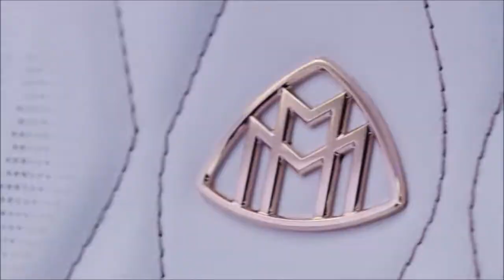2019 Mercedes-Maybach Vision Sedan Teaser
Mercedes-Benz Cars at Auto China 2018: Ten world and Asia premieres in Beijing

Beijing. Mercedes-Benz is presenting two new variants of successful vehicle series at Auto China in Beijing. For the first time it will be possible to see the new A-Class Saloon and the new C-Class Saloon. A further highlight will be the world premiere of the Vision Mercedes-Maybach Ultimate Luxury, a concept vehicle inspired by Chinese influences. To tie in with this the Design Team has created a furniture collection, which reflects the design idiom, form and material mix of the show car.

The A-Class Saloon features a generous amount of space for the driver and front passenger, the new MBUX infotainment system and driving assistance systems on a par with the S‑Class. It is the brand's latest variant in the compact car segment. Produced in China for China, the vehicle underlines the relevance of the Chinese market for Mercedes-Benz.

Alongside more legroom, the new C‑Class Saloon boasts numerous new products and features, including new comfort features and Intelligent Drive. Since 2014 the C‑Class model range has comprised the long-wheelbase version of the saloon produced by Beijing Benz Automotive Co., Ltd (BBAC) in Beijing exclusively for the Chinese market.

The Vision Mercedes-Maybach Ultimate Luxury shows how the typical strengths of an exclusive high-end saloon and an SUV can be combined. The concept vehicle embodies the Mercedes-Maybach design language, which reflects the traditional brand values while continuing the successful Mercedes-Maybach story. To tie in with this the Design Team has created a furniture collection, which reflects the design idiom, form and material mix of the show car.

The inventor of the automobile will be showing seven further vehicles as part of Asia premieres at the Mercedes-Benz press conference on the first day of Auto China 2018.

The media special on Auto China comprising comprehensive press material can be found